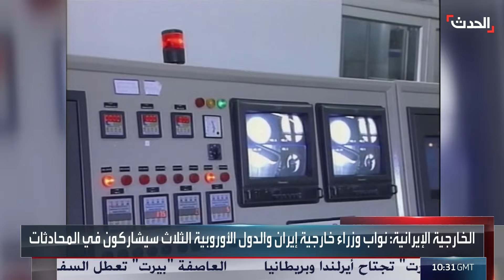مباحثات إيرانية أوروبية لحل "خلافات النووي"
بعد التصعيد الأخير تجاهها.. إيران تعلن عن مباحثات مع دول أوروبية بشأن برنامجها النووي